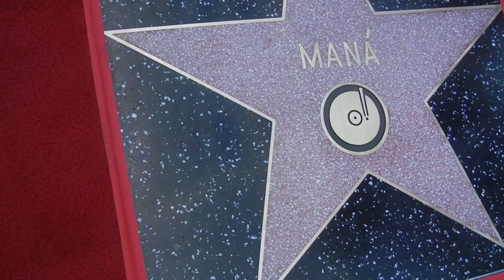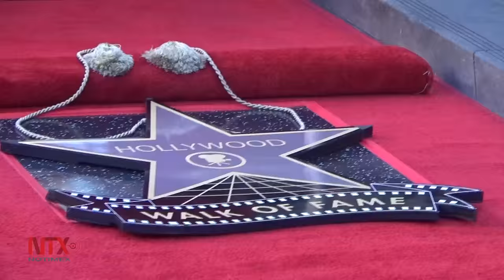Maná, primera banda de rock latino con estrella en Hollywood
Formada en 1986 en Guadalajara, México, Maná se convirtió en la primera agrupación de rock en español en develar su estrella en el Paseo de la Fama de Hollywood